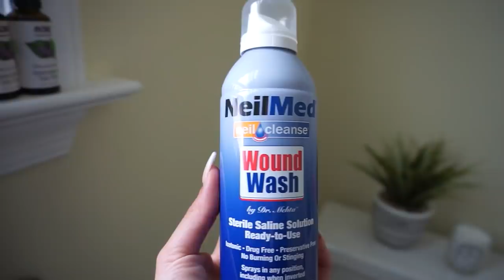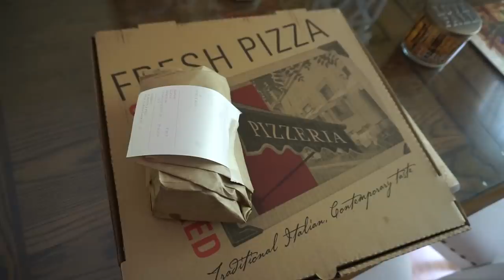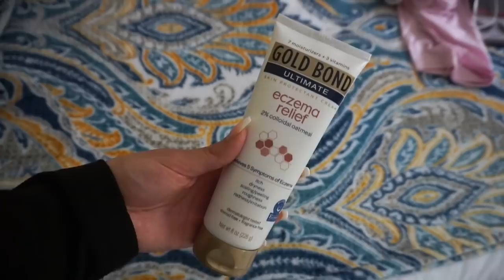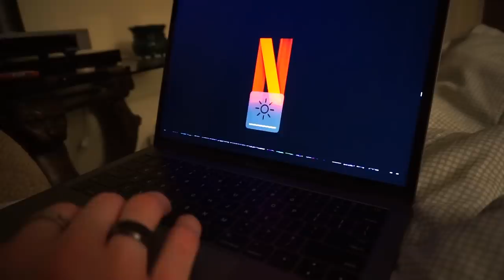How To Get Rid Of Nose Piercing Bump, Mini Haul, + GIVEAWAY! | JuicyJas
- May 3rd + 4th, 2019.

RULES:

2. Comment anything you want. ALSO leave your email or instagram where I can contact you in case you are a winner. (ONLY ONE COMMENT PER PERSON, Otherwise it will be marked as spam)

This giveaway ends on Thursday 05/09, I will give the winner 24 hours to respond.

- 1st Song: Pretty Awkward By Blaeker Feat. Willow
- 2nd Song: Do You Wanna Follow Velveteen

XO,

Jasmine | JuicyJas ♡